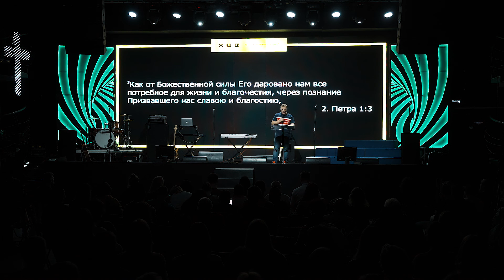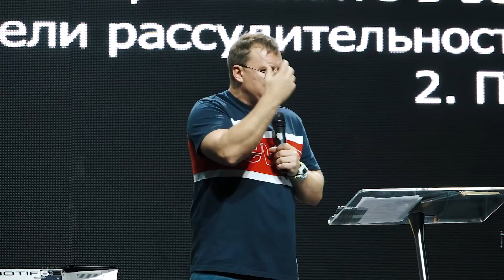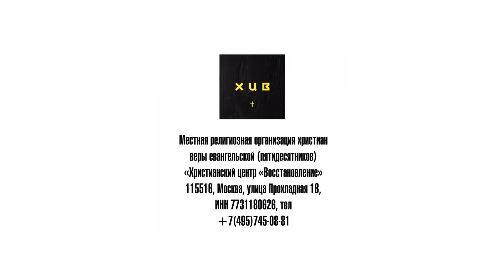Виктор Романов | "Мудрость через рассудительность"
Служение 11 августа 2019г.